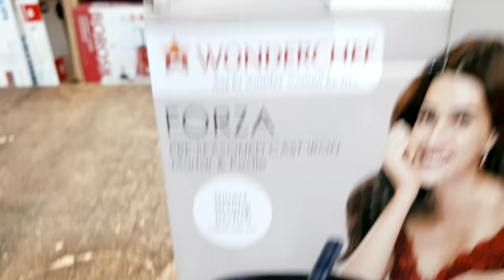Wonderchef Forza Pre Seasoned Cast Iron Mortar & Pestle Silbatta | Ideal for Hand Grinder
FORZA PRE SEASONED CAST IRON MORTAR & PESTLE

Mortar and Pestle is one of the oldest and most treasured kitchen accessory  deeply rooted in our culinary tradition Used with such great ease and ﬂair by your dadi  nani  it remains an all time must  have tool in the kitchen

Wonderchef cast iron pre seasoned Mortar & Pestle comes with added benefits of iron ﬂavours So elevate the ﬂavours in your cooking with Forza cast iron Mortar & Pestle from Wonderchef

I have expressed my personal views on the products featured in this video and others may have different opinions on these products  I take no responsibility for any details and  or specifications features discussed in this video  I have no intention to convince for or against any product or brand  please be advised before making any purchase decision